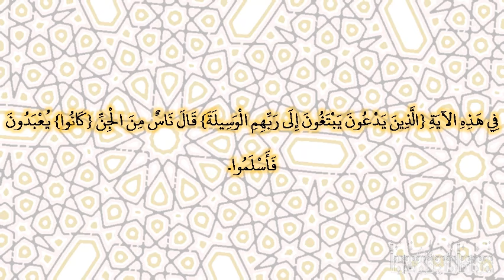صحيح البخارى - كتاب التفسير - 4715 - باب {أولئك الذين يدعون يبتغون إلى ربهم الوسيلة}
حدثنا بشر بن خالد، أخبرنا محمد بن جعفر، عن شعبة، عن سليمان، عن إبراهيم، عن أبي معمر، عن عبد الله ـ رضى الله عنه ـ في هذه الآية ‏{‏الذين يدعون يبتغون إلى ربهم الوسيلة‏}‏ قال ناس من الجن ‏{‏كانوا‏}‏ يعبدون فأسلموا‏.‏